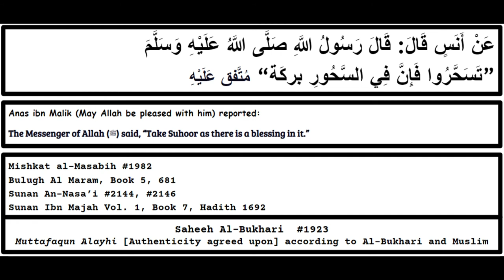"Take Suhoor As There Is A Blessing In It" (Arabic - English // Saheeh Al-Bukhari #1923)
Anas ibn Malik (May Allah be pleased with him) reported:
The Messenger of Allah (ﷺ) said, “Take Suhoor as there is a blessing in it.”

عَنْ أَنَسٍ قَالَ: قَالَ رَسُولُ اللَّهِ صَلَّى اللَّهُ عَلَيْهِ وَسَلَّمَ”تَسَحَّرُوا فَإِنَّ فِي السَّحُورِ بركَة“ مُتَّفق عَلَيْهِ

Saheeh Al-Bukhari #1923
Mishkat al-Masabih #1982
Bulugh Al Maram, Book 5, 681
Sunan Ibn Majah Vol. 1, Book 7, Hadith 1692

Sources:
Arabic: Sunnah.com (Mishkat Al-Masabih #1982)

Sunan An-Nasa'i #2144
Nasa'i 2146
bukhari 1923
Arabic-English Hadith
Arabic-English Authentic Hadith
Arabic Hadith
suhur is a blessing
How can I memorize hadith